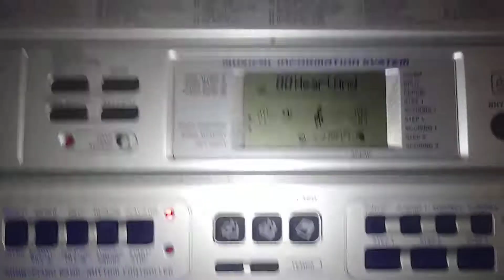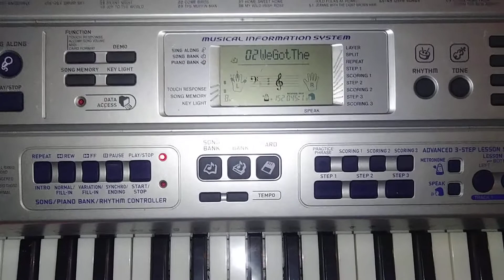Casio LK-90TV Review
i use to play to casio lk-90tv since i was 12 years old in 2004 at the old house on 26th and downing in Denver, CO and hopefully i like the yamaha keyboards. Hopefully I'll get a Yamaha PSR-170 in the next 2 or 3 years or so and the Casio keyboard better than yamaha.